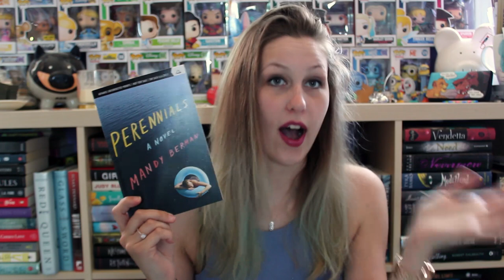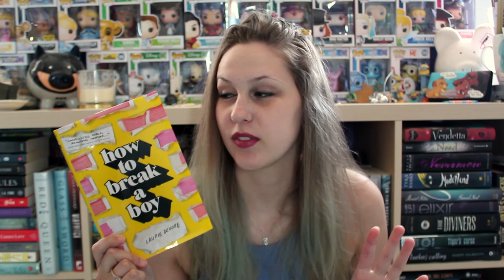SURPRISE UNBOXING #48 | FETUS JAY FRIDAY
The fact that this has ARCs from 2017 just shows how WITTLE fetus Jay is here.